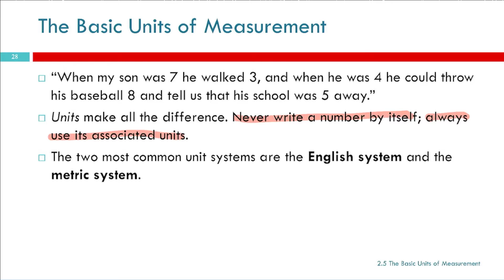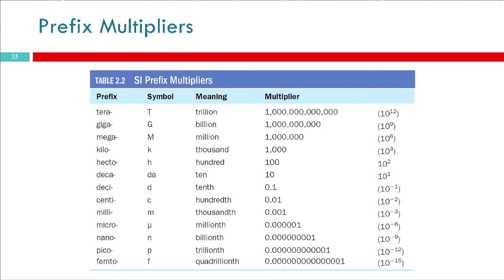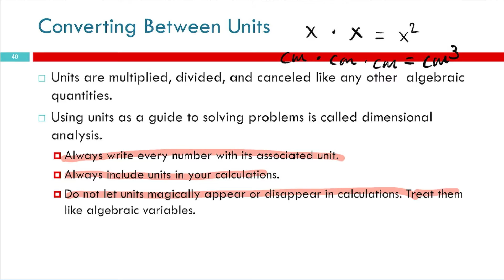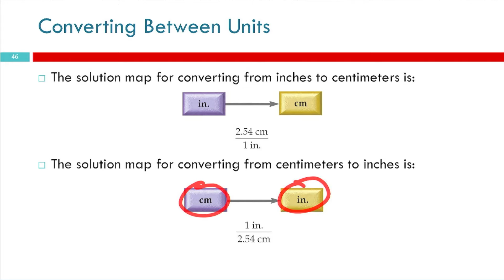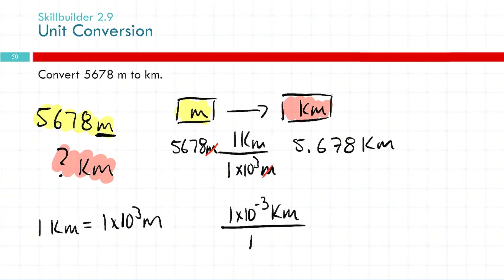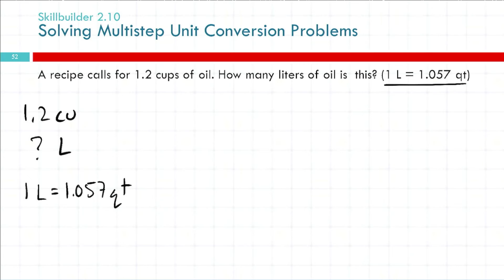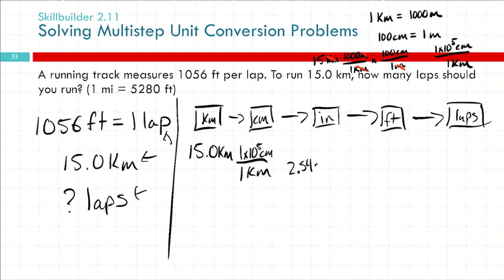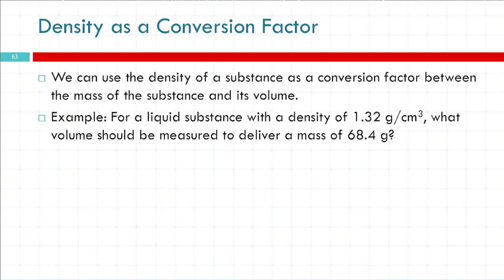End of Chapter 2 COS FA2021